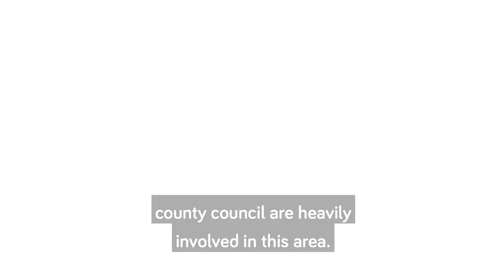dlr Sports Partnership and Paul Mannion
Paul Mannion, of the Dublin Senior Football team, talks about how important it is to take those first steps towards staying active, getting fresh air and enjoying the amenities we have across the county.

It can be a challenge to continue your physical activity during these unprecedented times, but Dún Laoghaire Rathdown Sports Partnership and the dlr are here to help. We are lucky to live in an active County and our local parks, seafront and mountains are perfect for people of all abilities to get out for a walk, cycle or play sports.

Exercising in your local area also has unique advantages; you don’t have to build in travel, you can involve others in your household and of course it’s free!

We are all